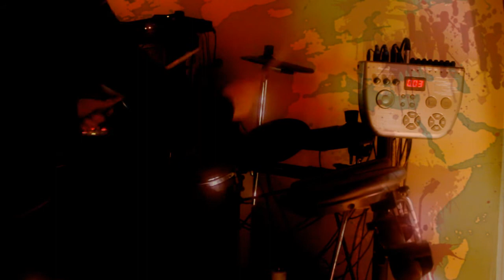Solda Kaz Bad "virus La" Drum Cover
Drums: Ringway TD90
Software : Cubase 5, BFD2, Hitfilm 2.
Hardware : Focusrite Saffire pro 40